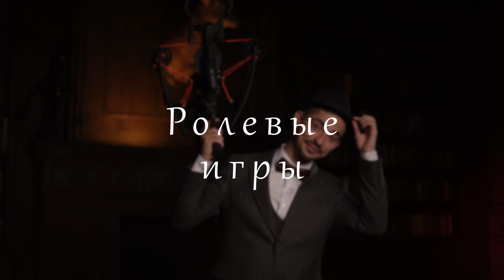Топ 7 МЕСТ в которых можно ИСПОЛЬЗОВАТЬ АРБАЛЕТ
Всем привет! В нашем новом ролике мы расскажем Вам о том где и как можно использовать арбалет. Арбалет вещь довольно необычная и использовать ее можно далеко не везде. В каких местах можно использовать арбалет? Какие документы для этого требуются? Где использовать арбалет помимо охоты? Об этом и многом другом Вы узнаете в этом видео!

В этом видео:
0:00 - Где можно использовать арбалет?
0:39 - Арбалет и тир
1:43 - Охота с арбалетом
2:07 - Самооборона и арбалет
2:31 - Арбалет и ролевые игры
2:58 - Арбалет и украшение интерьера
3:16 - Боуфишинг с арбалетом